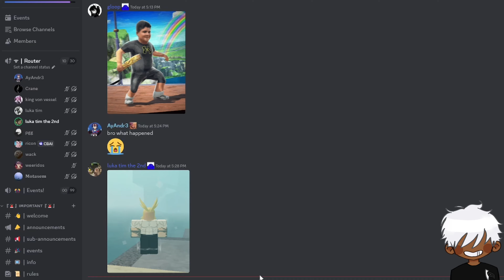this social deduction death note game is hilarious | DEATH NOTE: Killer Within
happy thanksgiving to everyone watching 🦃

this had to be one of the CRAZIEST games we’ve ever played on the channel…i honestly didn’t believe it would be this fun 😭

Artist / Thumbnail Artist: @mxs.royall ​⁠​⁠